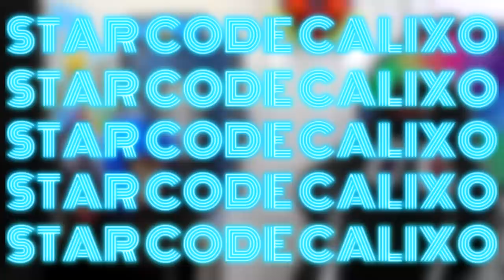How To UNLOCK WHEELCHAIR MOUSEY SKIN In ROBLOX PIGGY 2!! (SECRET SKIN)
Today i show you how to get the Secret wheelchair mousey skin roblox piggy rp accurate roleplay!!

🛒 Hottest Merchandise!!

--Credits--

Music & Sounds:
Epidemic Sounds